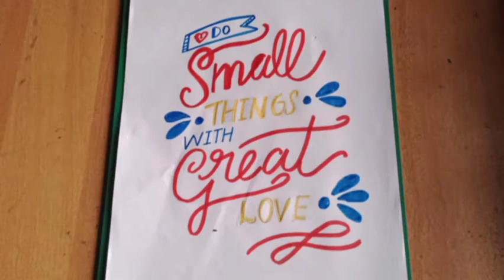SMALL THINGS WITH GREAT♥️ LOVE|| ✨🖌️english calligraphy quote|| Candy corn